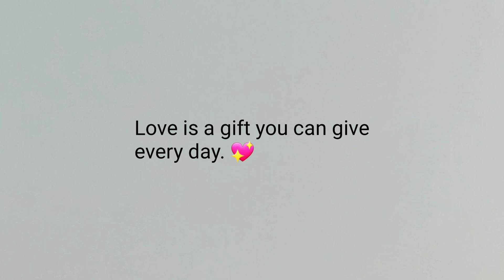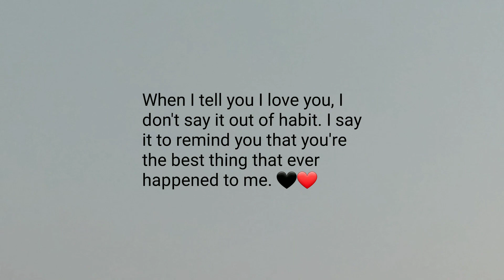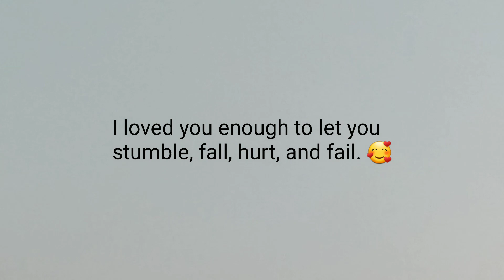Romantic Love Quotes | Love Message | Love Is A Gift You Can Give Every Day 💖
Love Quotes | Love Message | Love Is A Gift You Can Give Every Day 💖